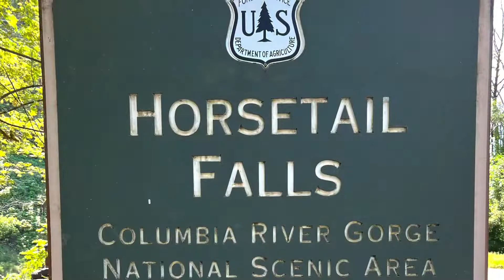One day trip @ cooking partner